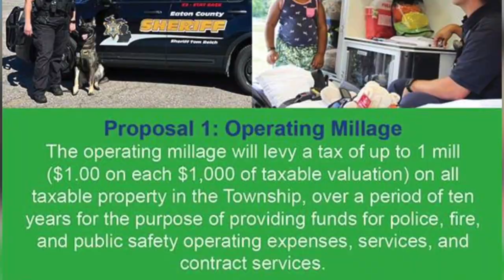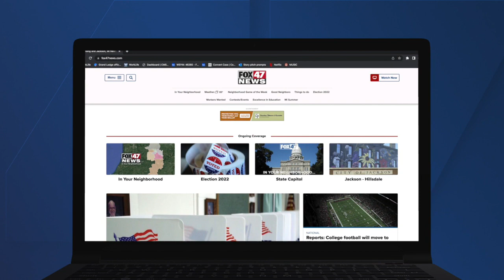2 millage proposals on the ballot in Delta Township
2 millage proposals on the ballot in Delta Township